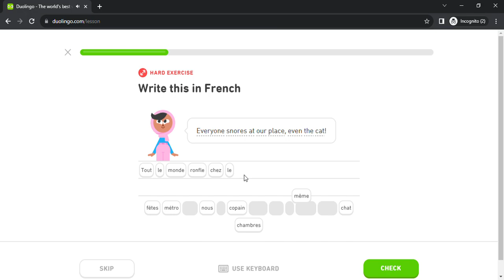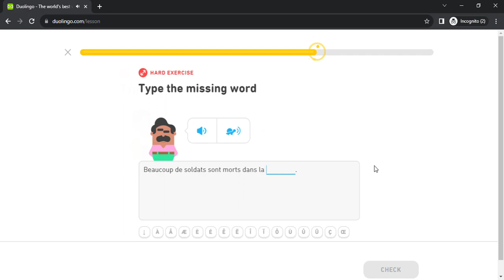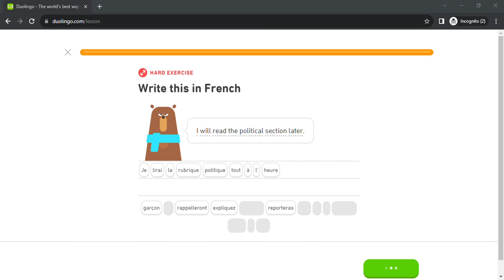Duolingo #5501 French - English (Part 21 - Transit 5 , Bad Behavior 2 , Surprise 2 and Passive 4)